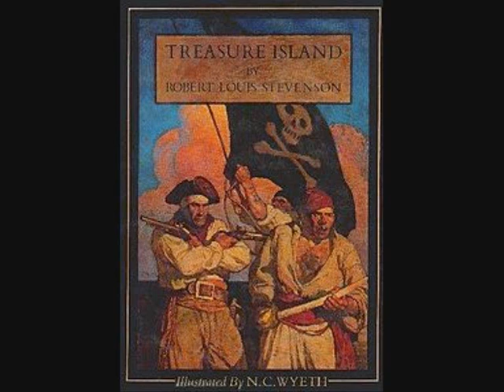LA ISLA DEL TESORO (3). Cara B 1ª parte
Vídeo digitalizado de una antigua versión radiofónica, de los años 60, de la fabulosa novela de Stevenson LA ISLA DEL TESORO.

Primera parte de la cara B del disco de vinilo.